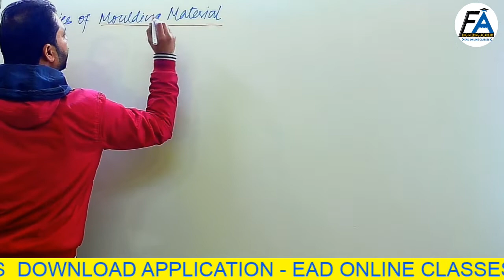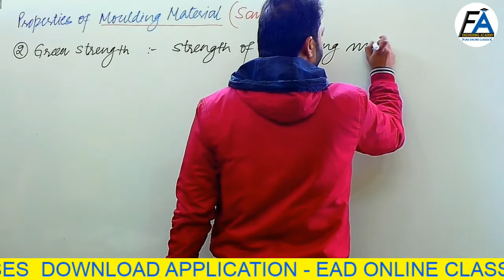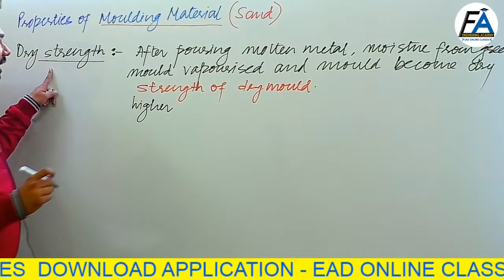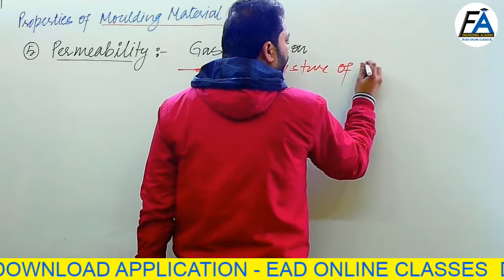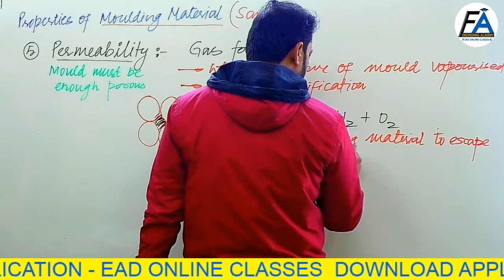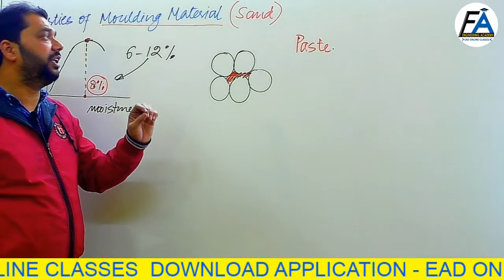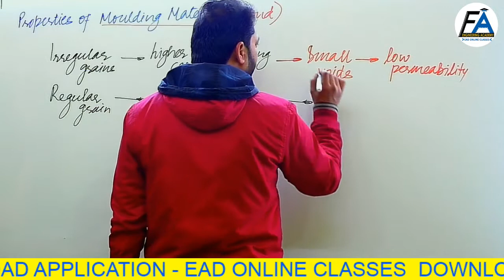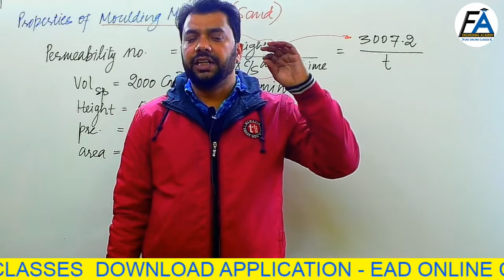PROPERTIES OF MOULDING MATERIAL (PART - 1) | PRODUCTION ENGINEERING | LEC -03 | BY AHMER JAMAL SIR